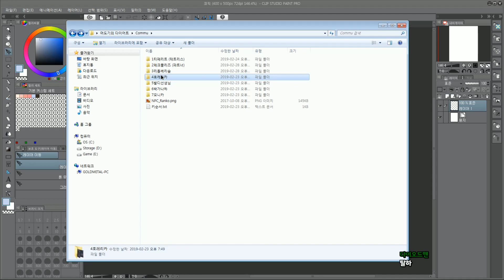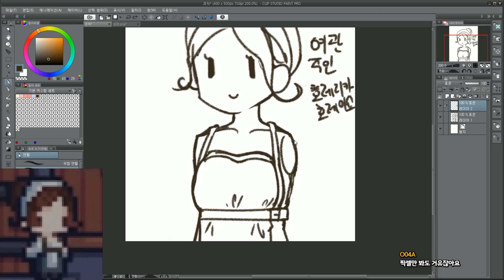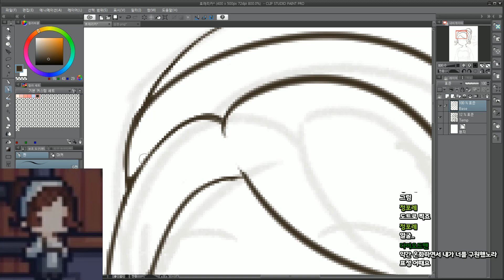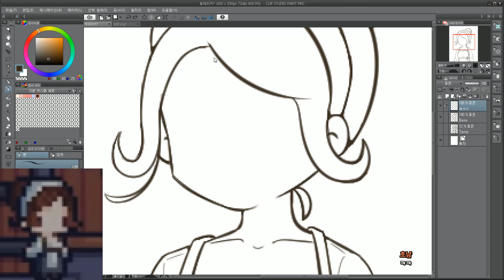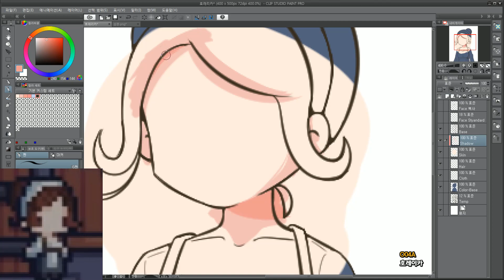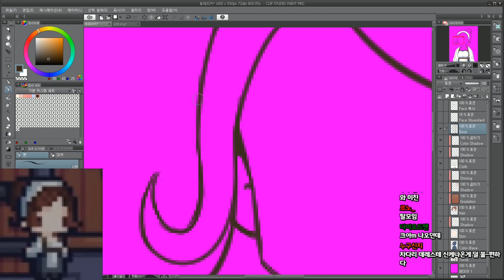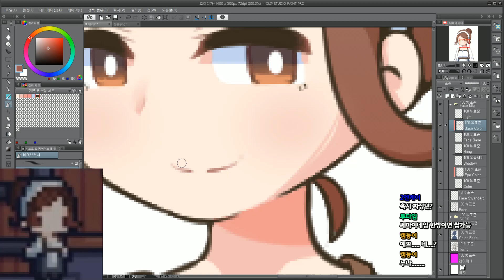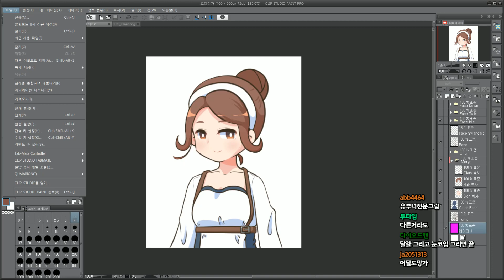[머도기의 다이어트] #103.커뮤 NPC 그리기 (4th)